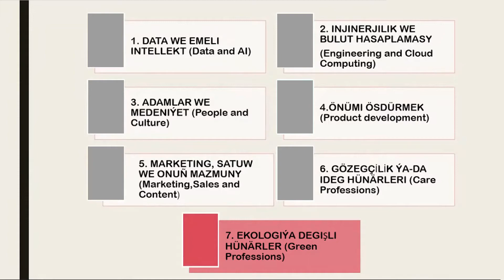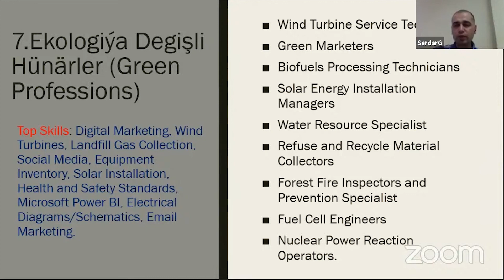Ekologiýa degişli hünärler | Gelejegiň kärleri #7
Green professions
Ekologiýa degişli hünärler
Serdar Gulamow bilen habarlaşmak üçin :
Öwrenmek üçin öwret!